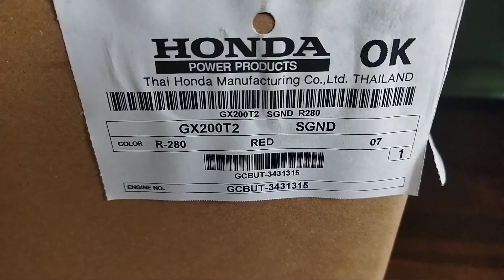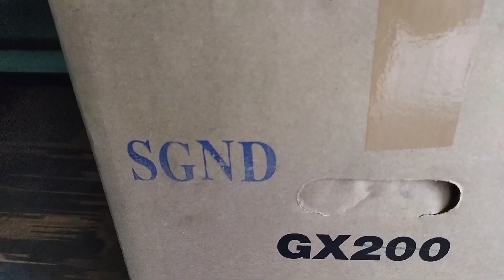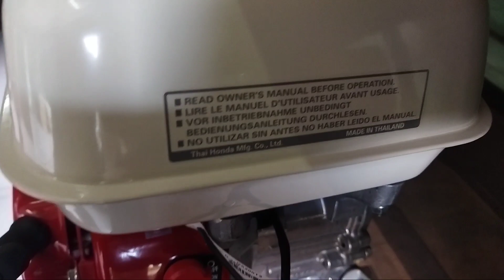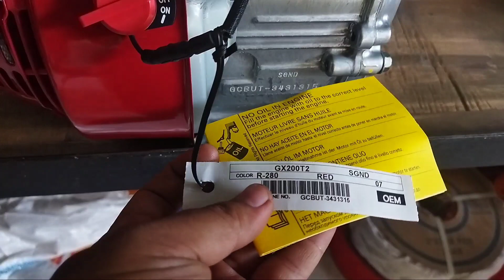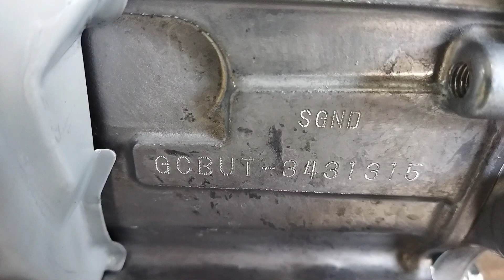Honda GX 200 T2 SGND made in Thailand.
Honda GX 200 SGND made in Thailand berikut adalah spesifikasinya.
Tipe Mesin Air cooled, 4-stroke, OHV , 25° inclined, single cylinder, horizontal shaft
Isi Silinder 196 cm³
Tenaga Output Bersih (SAE J1349)* 5.0 kW (6.7 HP)/4,500 rpm
Torsi Maksimum (SAE J1349)* 13.0 Nm (1.33 kgf-m)/3,000rpm
Kapasitas Tangki Bahan Bakar 3.1 Liters Gasoline Oktan 86 or higher
Sistem Pengapian CDI type magneto ignition
Tipe Busi BPR6ES, (NGK) W20EPR-U (DENSO)
Sistem Penyalaan Recoil
Pembersih Udara Grid Type
Kapasitas Oli 0.6 Liters SAE 10W-30 (API SE or Later)
Rasio Reduksi 1/1
Dimensi (P x L x T) 321 x 374 x 346 mm
Berat Bersih 16.0 kg
Untuk Link pembelian
Honda GX 200 Thailand